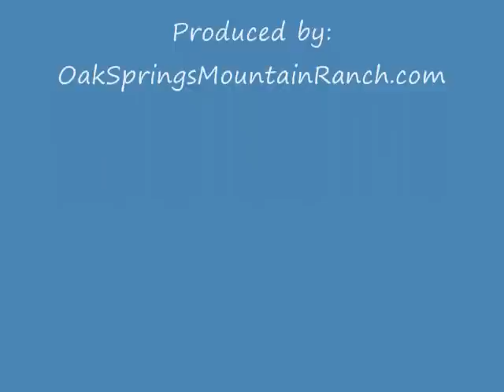BoerMeatGoatFarm.wmv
Take a tour of our boer meat goat farm and  see all the goats, kids and dogs.  There is a huge demand of goat meat in America